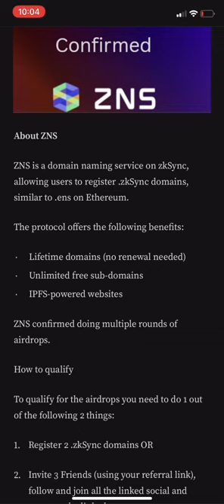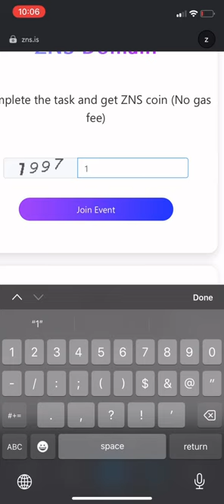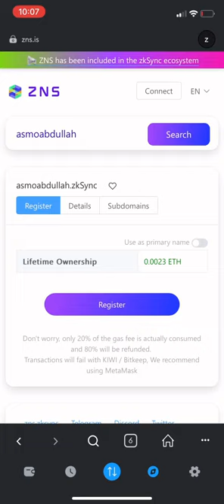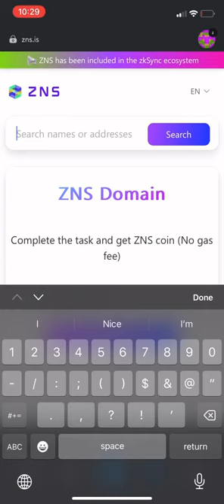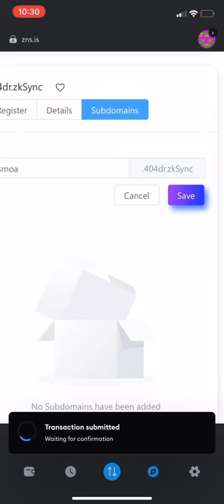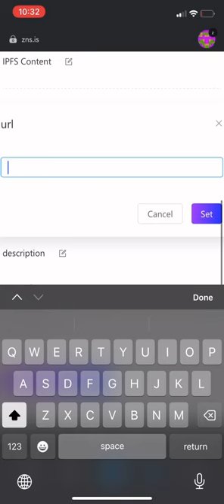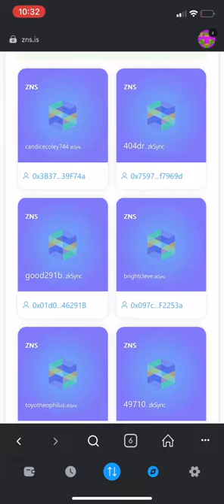ZNS Confirmed Airdrop Don’t Miss | Mint Free ZNS Dmain on ZKSYNC | You Will Be Eligible For Airdrop